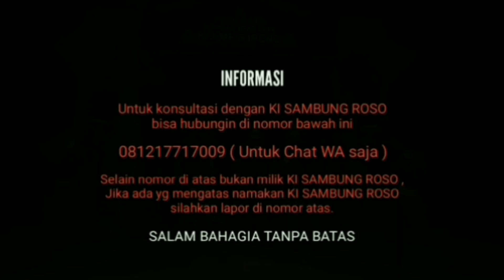Penarikan Pusaka Gaib PETILASAN PRABU SILIWANGI Keramat Bogor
Munculnya Pusaka Gaib yang ada di Petilasan Prabu Siliwangi saat Ki Sambung Roso mencoba Mendeteksi lokasi Sakral yang menurut warga itu adalah Petilasan Eyang Prabu Siliwangi

Apakah Benar disitu Petilasan Prabu Siliwangi ??

Simak dan ikuti Gentayangan Bersama Ki Sambung Roso